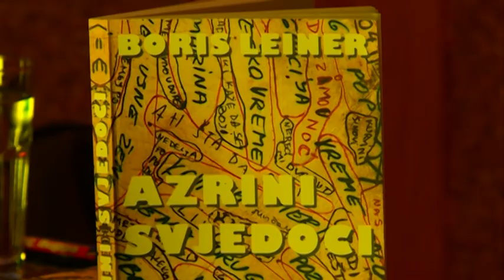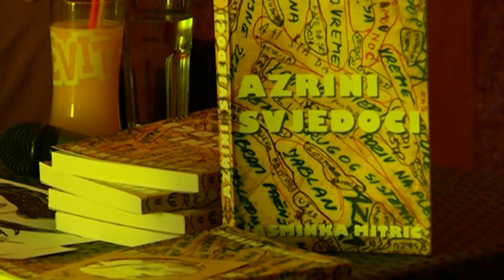BORIS LEINER , VEČE AZRE I NOVOG TALASA I PROMOCIJA KNJIGE ,,AZRINI SVJEDOCI,, ETNO KLUB 18 09 2022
Sećanje na lepa vremena, novi talas i fenomen Azre i njenih ,, ulstrasa,, fanova koji su bili ,,tanatičniji,, od  drugih!